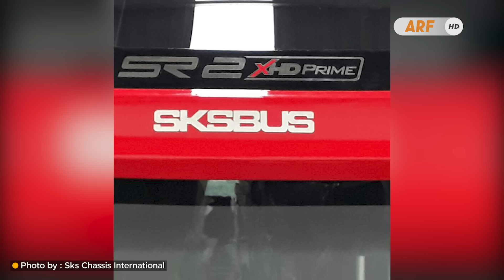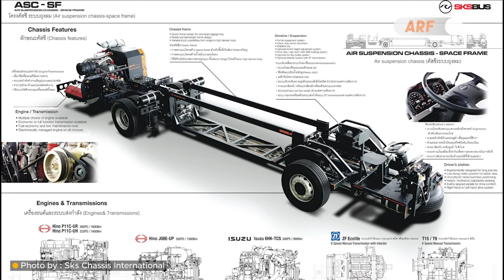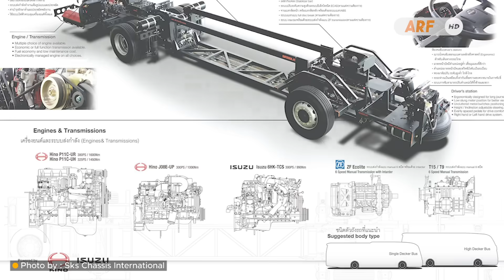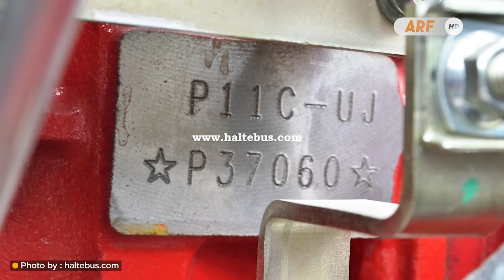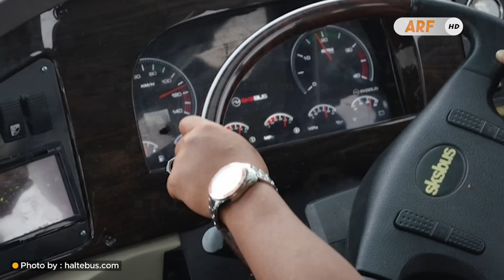Sasis Bus PREMIUM Asal Malaysia !! Inilah Sasis SKS BUS Bertenaga 350 HP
Jika kita berbicara mengenai jajaran sasis bus premium, pasti yang kita kenal hanya produk sasis yang berasal dari Eropa saja dan mayoritas merupakan brand asal negara Jerman maupun Swedia. Memang wajar sih mengingat di negara kita kebanyakan sasis premium datang dari merek Mercedes Benz, Scania, Volvo atau bahkan MAN, sementara merek asal Asia sejauh ini lebih banyak mengisi segmen kelas menengah ataupun bawah. Tapi tahukah kalian dengan brand sasis asal Asia satu ini ? atau lebih tepatnya merek sasis yang berasal dari negara tetangga kita sendiri yakni Malaysia, merek yang tahun 2016 lalu pernah memasukkan 1 unit sasis yang terbilang premium spesifikasinya dan masih prima bertugas di PO. Manhattan hingga sekarang. Merek Sasis ini sendiri bernama SKS BUS, produsen yang lebih terkenal sebagai karoseri body builder namun memiliki produk sasis buatan mereka sendiri pula dan sudah banyak terjual keberbagai negara. Jadi sekarang mari kita bahas produk sasis mereka yang masuk ke Indonesia ya, untuk informasi lengkapnya simak video ini sampai akhir.

Thumbnail photo by : Sks Chassis International
Music backsound by : Koleksi Audio Youtube